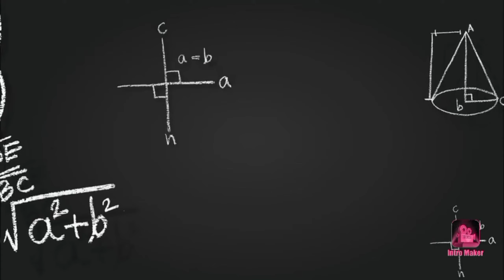What is the Best Time for study? Test prepration | Nmdcat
In this video i am going to suggest you about the best time to study or TIME TABLE which would be helpful in your any test exam.
specually Mdcat...

How to plan a study day?
What is the best time for study?
My Study routine
How to prepration Mdcat 2021?
Prepration of Mdcat
Which is the best time for study either Morning or Evening?
How to plan a time table?
How to score 100% in a test? Best suggestions
Study ka behtreen time
perfect time for study
⚫Mdcat test motivational vedios
⚪Mdcat preparation
⚫Mdcat students
⚪Doctors life
⚫MDCAT 2021
⚪Things Required for mdcat
⚫will mdcat reconduct
⚪30 days test
⚫Nmdcat news
⚪national mdcat